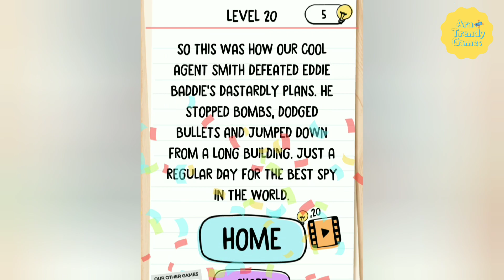Brain Test 2 - Agent Smith Level 20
Watch here how to solve Brain Test 2 - Agent Smith Level 20.